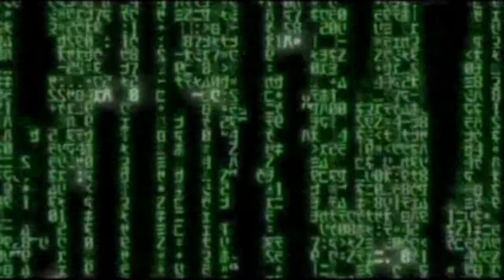Rimworld [FR] S4 #4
Rimworld, jeu de gestion et stratégie où l'objectif est de gérer une colonie, et la faire prospéré pour au final quitter une planète. Tout en faisant attention au pirate, alien, et même catastrophe écologique, qui peuvent devenir des frein définitif à votre aventure.